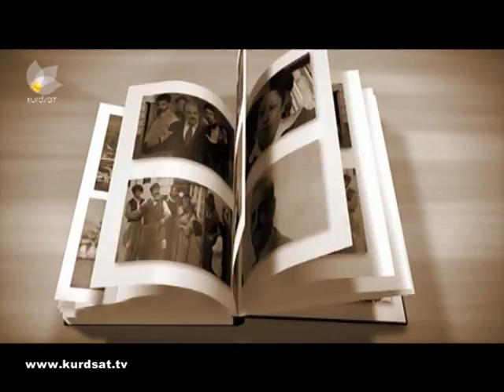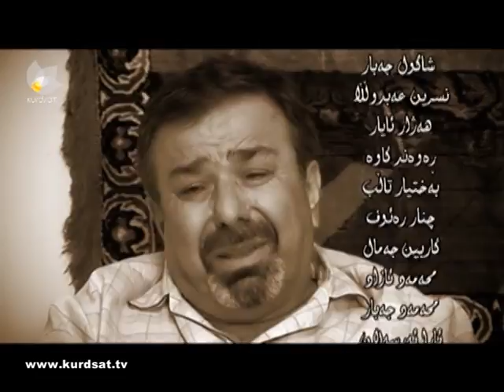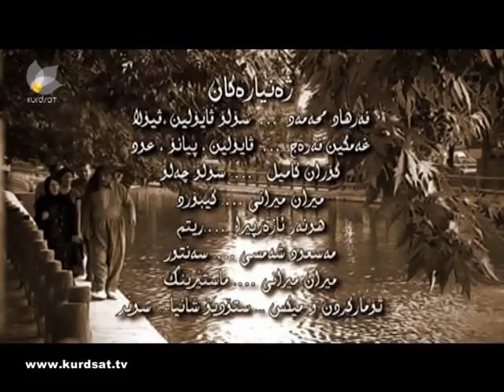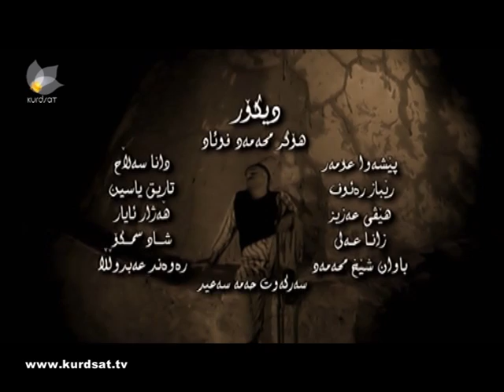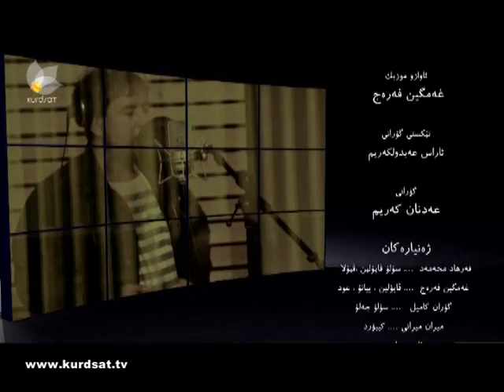Rojmery Sharek 03